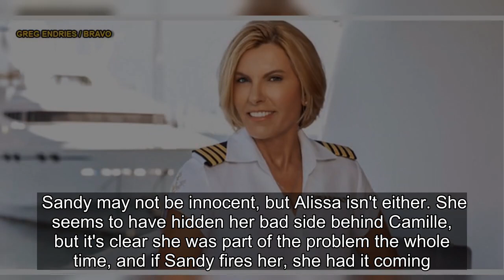Below Deck Fans Think Captain Sandy Is On A 'Power Trip'